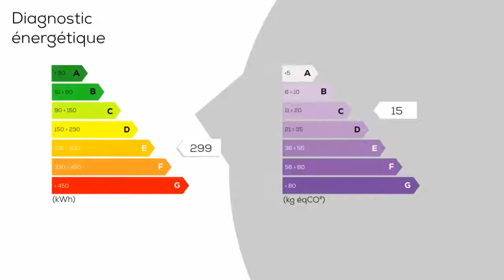A vendre - Maison/villa - EVREUX (27000) - 3 pièces - 85m²